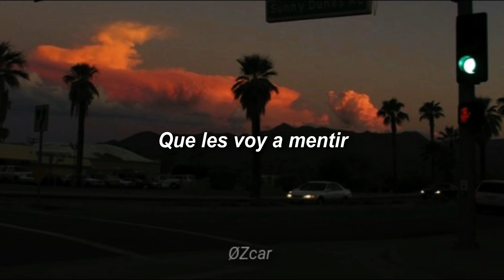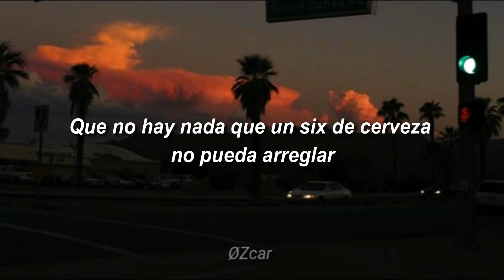Ed Maverick A Mis Amigos Letra